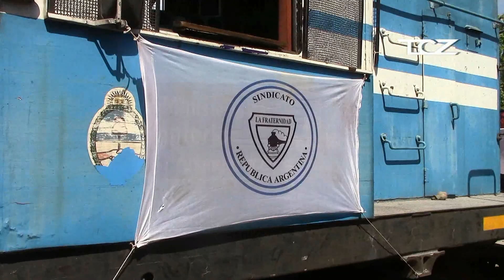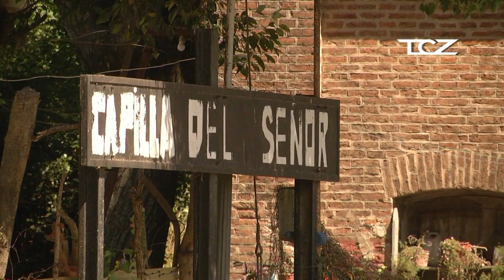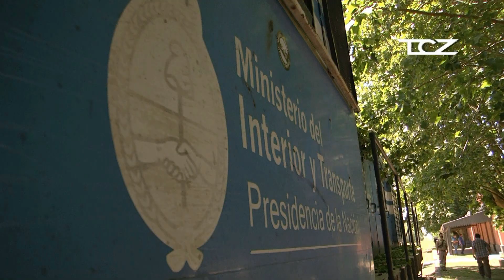EXPLORANDO LA VIA CAPILLA SOLIS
EXPLORANDO LA VIA CAPILLA DEL SEÑOR A SOLIS